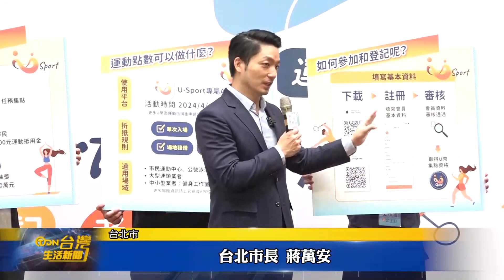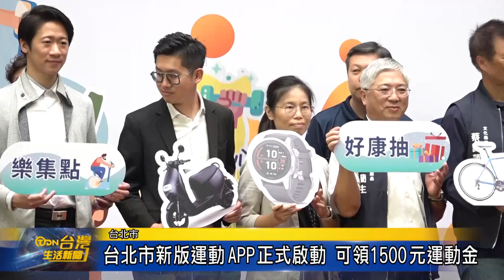台北市新版運動APP正式啟動 可領1500元運動金-台灣生活新聞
台北市正式啟用「U-Sport台北樂運動計畫」，市民下載專屬APP，就能透過運動賺取點數，更有總價高達200萬元的抽獎，讓台北市民動越多、賺越多，期盼養成規律運動的好習慣。